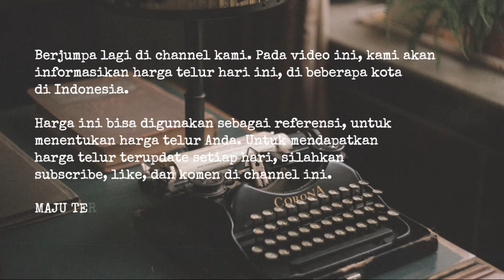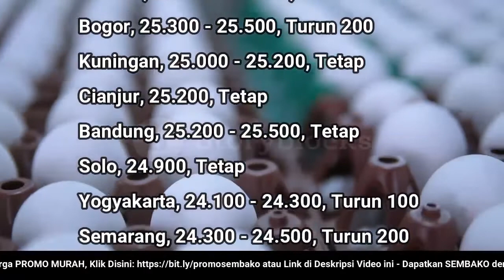🔴 UPDATE: Harga Telur Ayam Ras Hari Ini, Sabtu 18 Juni 2022